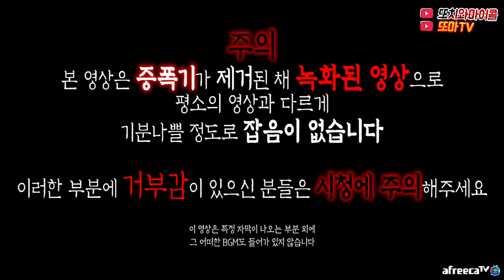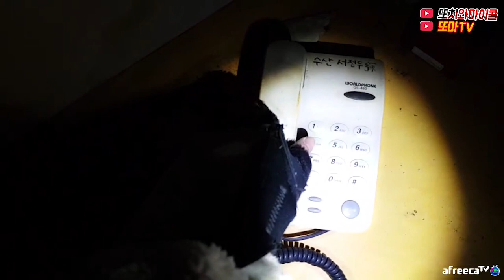[ENG SUB] 소리가 전혀 없을 때 들리는 소리, 이 영상에서 들리시나요? do you hear this? What’s that sound when nobody here?!